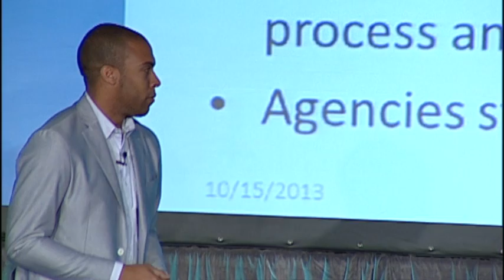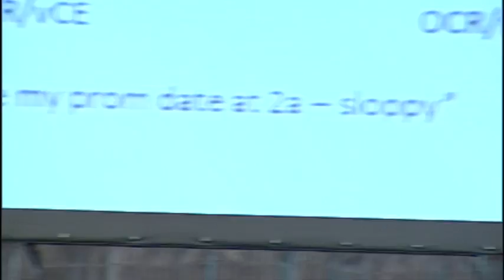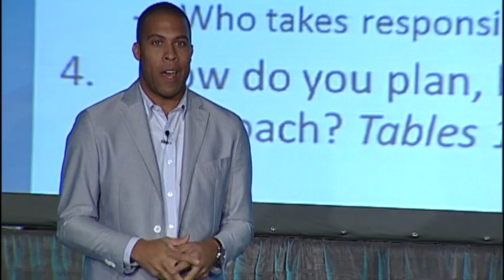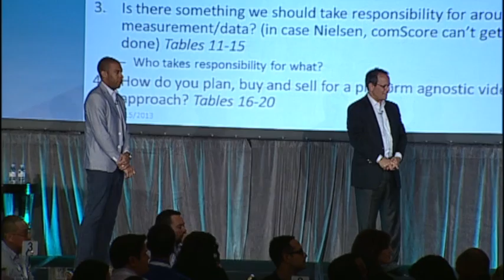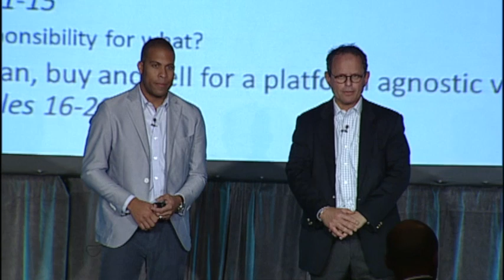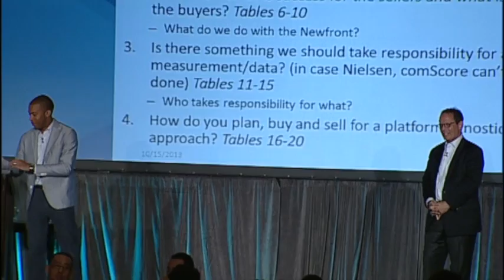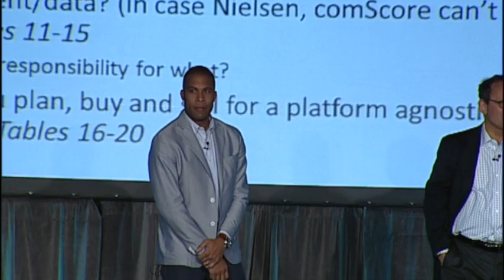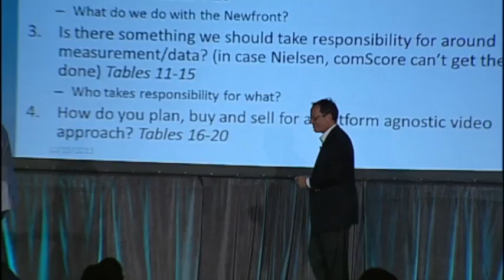Table Discussion: Creating a Better Digital Video Marketplace - Videonomics Monarch Beach Summit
NBCUniversal's Scott Schiller and OMD's Michael Solomon led Summit attendees in a room wide discussion around barriers buyers and sellers face in transacting digital video. Individual tables were challenged to tackle specific issues and then discuss their resolution with the group at large.

Moderators:
Scott Schiller, EVP, Digital Advertising Sales -- NBCUniversal Digital Entertainment
Michael Solomon, Managing Director -- OMD